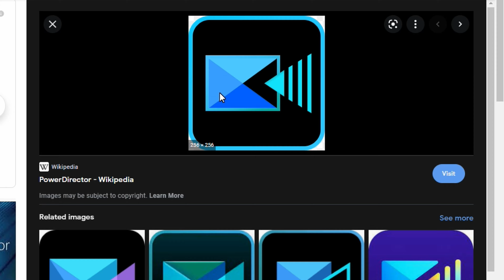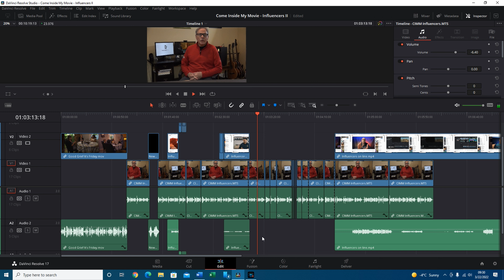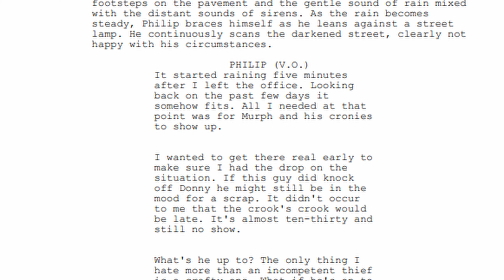Come Inside My Movie #10 Influencers II